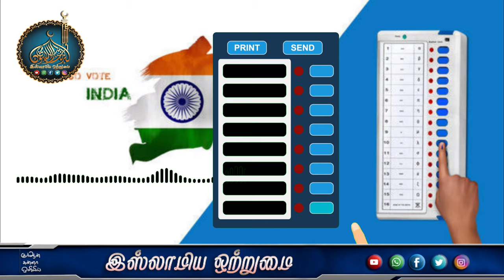தமிழகத்தில் வரக்கூடிய தேர்தல் மற்றும் ஓட்டின் உரிமையை பற்றியும்! _ᴴᴰ┇உமர் ஷரீஃப் இப்னு அப்துஸ்ஸலாம்┇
💠இஸ்லாமிய ஒற்றுமை💠
குழுமம் மூலமாக
வறுமையில் உள்ளவர்களுக்கு உதவி செய்ய உள்ளோம்
உங்களால் இயன்ற உதவிகளை செய்யுங்கள்

اِنَّ الْمُصَّدِّقِيْنَ وَالْمُصَّدِّقٰتِ وَاَقْرَضُوا اللّٰهَ قَرْضًا حَسَنًا يُّضٰعَفُ لَهُمْ وَلَهُمْ اَجْرٌ كَرِيْمٌ‏

நிச்சயமாக தானதர்மம் செய்யும் ஆண்களும், பெண்களும்; இன்னும் அல்லாஹ்வுக்கு அழகான கடனாகக் கடன் கொடுத்தார்களே அவர்களுக்கு (அதன் பலன்) இரு மடங்காக்கப்படும் (அன்றியும்) அவர்களுக்கு (அல்லாஹ்விடம்) கண்ணியமான நற்கூலியும் இருக்கிறது.
(அல்குர்ஆன் : 57:18)

உதவி செய்ய விரும்புவோர் கீழ் காணும் வங்கி கணக்கில் ஏதேனும் ஒன்றிற்கு உங்கள் உதவியை அனுப்பி வைக்கலாம்.

India 👇🏻

Name : Sheik Alauddin

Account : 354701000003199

IFSC : IOBA0003547

Branch :- Koothanallur

google pay - ல் உங்களால் இயன்ற சிறு தொகையைக் (ரூ.100,200)
கூட அனுப்பலாம்.

👉🏻Phonepe, Google pay👈🏻
Name: Mohamed Iliyas

உங்களது ஜகாத் தொகையை அனுப்பும் பட்சத்தில் எங்களுக்கு தெரியப்படுத்தவும்.

உதவி செய்ய இயன்றவர்கள் உதவி செய்யுங்கள், உதவி செய்ய இயலாதவர்கள் இறைவனிடம் பிரார்த்தனை செய்யுங்கள்.